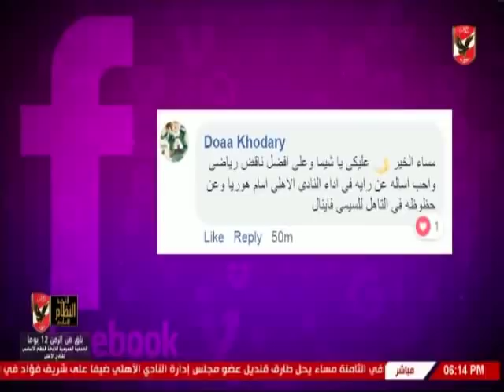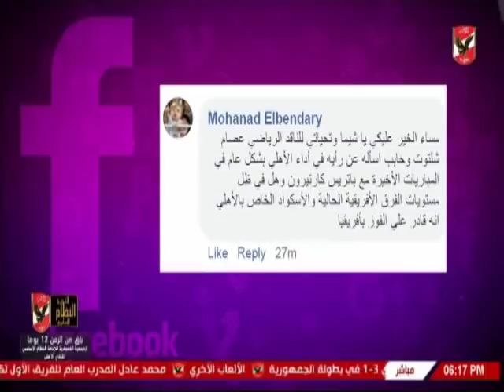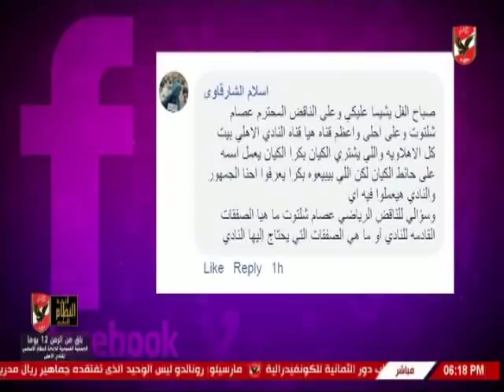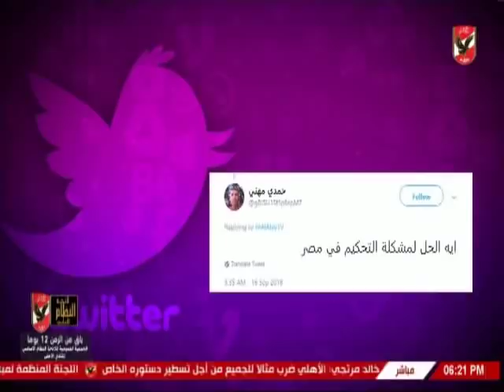عصام شلتوت وحديث نارى عن تطبيق VAR ومباراة العودة بين الاهلى وكوناكرى